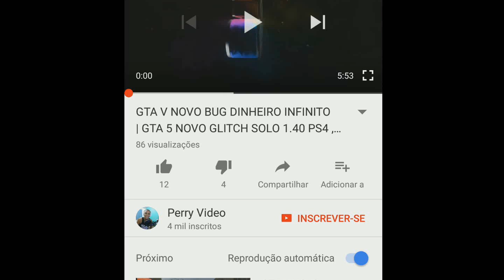GTA V NOVO GLITCH COMO ENTRA NO BANCO | GTA 5 ONLINE 1.40 PS4 ,XBOX ONE PC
►►►Os Ornitorrinco

GTA V NOVO GLITCH DO ELEVADOR INVISÍVEL | GTA 5 ONLINE 1.40 XBOX 360 ,PS4 ,PS3 ,XBOX ONE PC
GTA V NOVO GLITCH DE FICAR INVISÍVEL NA SESSÃO | GTA 5 ONLINE 1.40 PS4 ,XBOX ONE PC
GTA V NOVO GLITCH DE BUG IMORTAL TROLL | GTA 5 ONLINE 1.40 PS4 ,XBOX ONE PC
GTA V NOVO GLITCH RP INFINITO - LOCAL SECRETO | GTA 5 ONLINE 1.40 PS4 ,XBOX ONE
GTA V NOVO GLITCH RP INFINITO - LOCAL SECRETO | GTA 5 ONLINE 1.28 /1.40
GTA V NOVO BUG DINHEIRO INFINITO | GTA 5 NOVO GLITCH SOLO 1.40 PS4 ,XBOX ONE
GTA V NOVO GLITCH RP INFINITO - LOCAL SECRETO | GTA 5 ONLINE 1.40 PS4 ,XBOX ONE 2017
GTA V NOVO GLITCH RP - LOCAL SECRETO TROLL | GTA 5 ONLINE 1.40 XBOX ONE
GTA V NOVO GLITCH BRAÇOS INVISIVEIS NA SESSÃO PUBLICA | GTA 5 ONLINE 1.40 XBOX ONE - PS4
GTA V NOVO DINHEIRO INFINITO | GTA 5 NOVO GLITCH SOLO 1.40 PS4 ,XBOX ONE
GTA V NOVO GLITCH RP INFINITO - LOCAL SECRETO TROLL | GTA 5 ONLINE 1.40 XBOX ONE, PS4 2018
GTA V NOVO GLITCH DUPLICA CARRO - DINHEIRO INFINITO | GTA 5 ONLINE 1.40 XBOX ONE
GTA 5,ONLINE,COMO FICAR ,MILIONARIO ,RAPIDAMENTE
GTA 5,ONLINE,COMO FICAR ,RICO ,RAPIDAMENTE
GTA 5,ONLINE,NOVO BUG DE ,DINHEIRO PARA ,XBOX 360
GTA 5,ONLINE,NOVO GLITCH, DE DINHEIRO ,PARA XBOX ONE
GTA 5,ONLINE,COMO GANHAR, 540 MIL ,PORA HORA !
GTA 5,ONLINE,COMO OBTER ,O ,TRAJE DA ,POLICIA
GTA 5,ONLINE,COMO SALVAR ,O ,TRAJE DA ,POLICIA
GTA 5,ONLINE,GTA 5 ONLINE - ,TRAJE SWAT ,ATUALIZADO 2016